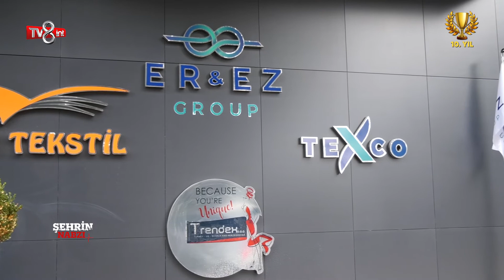ER-EZ GROUP - TV8int - ŞEHRİN NABZI